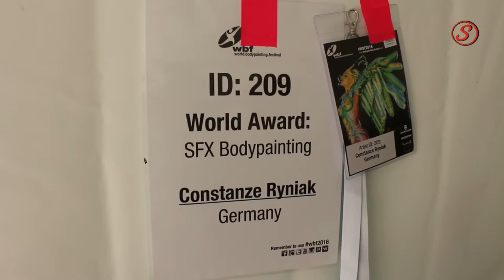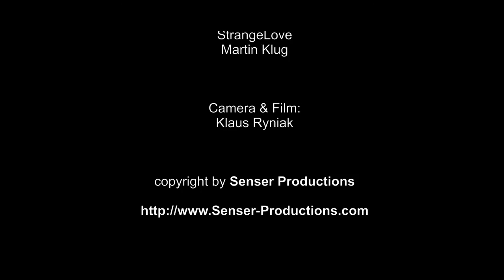World Bodypainting Festival 2016 - Constanze Ryniak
World Bodypainting Festival 2016

Artist:
Constanze Ryniak

StrangeLove
Martin Klug

copyright by Senser Productions